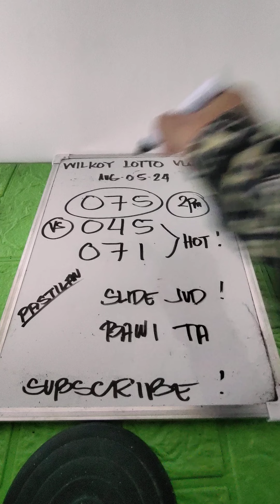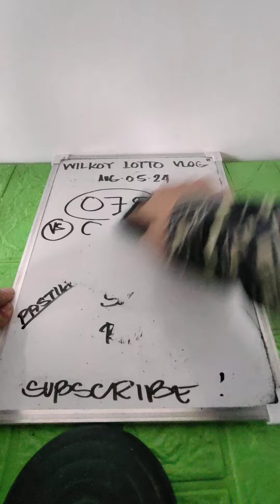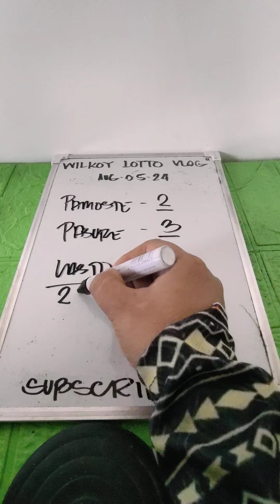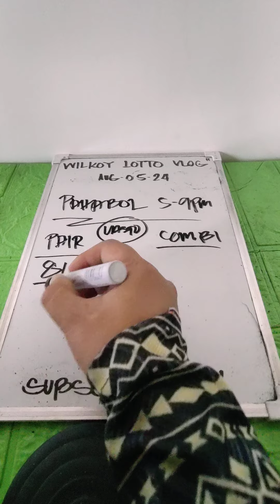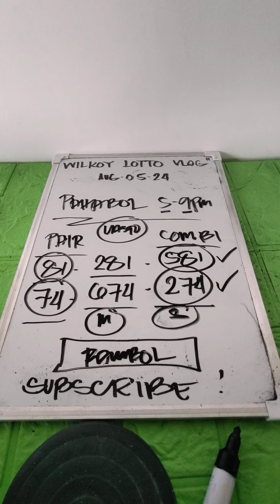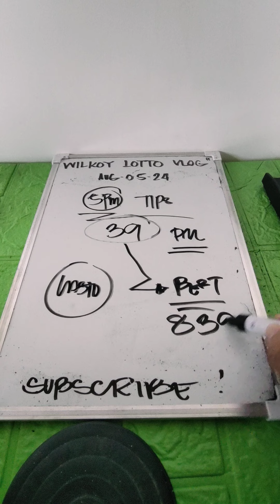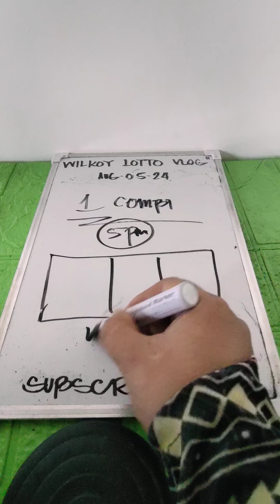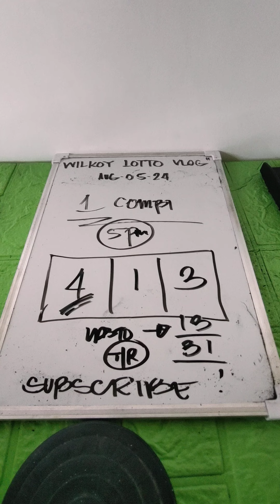SWERTRES HEARING BEST PAHABOL 5-9PM AYAW PAGLANGAY CILIP NA DAYON ANI